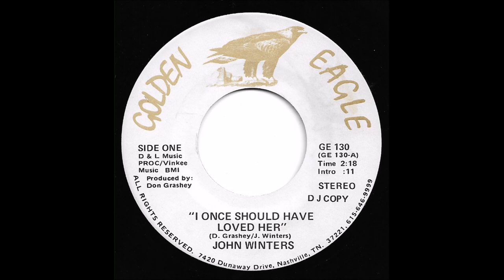John Winters - I Once Should Have Loved Her